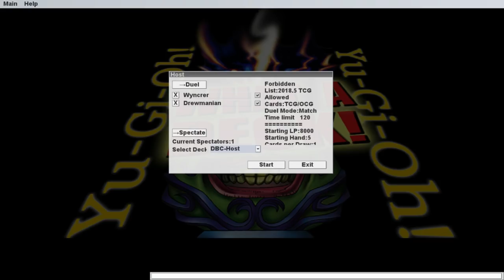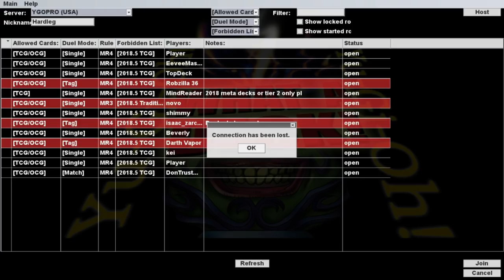MOUNTED COMBAT! - The Deck Build Challenge w/ Drewmanian Vs Wyncrer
This week's challenge is art based, with both players only allowed to use cards that depict creatures riding other creatures.

The duelists for this week's challenge are returning favorite Drewmanian alongside the hard to pronounce Wyncrer

Episode 111

Very Special thanks to our generous Executive Producers:
- Adam Currie
- Timelord Omega
- Jordan Sagarin
- Skilled Summoner
- The ChodFather
- Frankly Ima Person
- Christian Meek
- Lord Crota

Chris W
ByronTheDragonKing
Antonio Carrion
Decoolipascal
Stonzy87
Foster Kupbens
Brian Bruns
Thomas Landauer
Ryan Smith
Philip Martin
Daniel Frausing
Mari Setagaya
Tony Morris
Michael Sexton
DasChillyOne
Robert Sharp
Boing
TheGeminiGod
Godramm
Christopher Kraft
Anthony O Cowan
Antonio Simonelli
Rinpg333
Eric Rocha
Xovyrn
Ike_of_the_Greil_Mercenaries
Code317
Kyle Byrne
TrendyLaws
Emile Rifner
Ethan Whitt
Dakota Wright
Chaosbug7
Domini DiScipio
Cole Mish
Sam Reader
Stark Maximum
Christopher Teenan
The Glorious Lobers Emporer
Elliot Jensen
Ian Logan
Starfallenx_
Daniel Hill
Trey Bartee
Noire
Superpoly
Emmanuel Bruce Loh
Gary Weston
TheRollingJ
Pongg
Jon Poskey
Gamercainey (ThiefKingBakura)
Second
William Bishop
Marina Jensen
Waler Cabera
Danial Fitzpatrick
XelaHtok
MonsterMashMC
Rueblie
evin Hotz
Jason Swan
DancingTrev
Alex Elliot
WillyP
Lily Anne the Rose
Ars
Albaro Contreras
Mathew Meek
Garret Hansen
Jeffery Longrono
Farthorn, World's best hugger.
Aron Collier
WARBOSS KABOOM
Andrew Bowers
Jeremy Glassman
Erick Gomez
Dennis Powell
DoctorTnT
Steve the Sleeve
Daniel King
Mister Lamp
Eric Groupis
Simon Koller
2 Cubic Tons
Docperian
Joan Ivan Saavedra Vidales
TheMaz878
Ryugaknight
Stephen Cantrell
Alex Dixon
Livebait
RessurrectionHQ
Scordonog (ZeroZerock)
Phoggi
Maximillian Young
Sara Kennedy
Is'mail Marin
Vicford Bourque
Shelved Oddities
Freelance Tentacle Monster
Aaron Lerman
Joshua Bunch
Dylan Bolger
Hiro Alato
Steven James Dodd
Mike Mazur